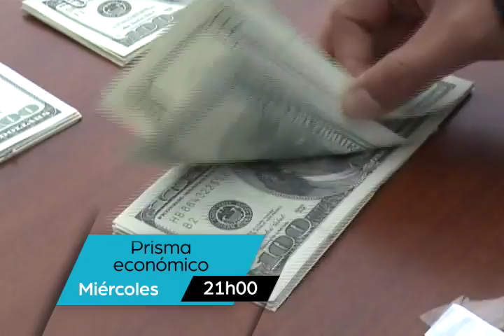Prisma económico, un debate esclarecedor